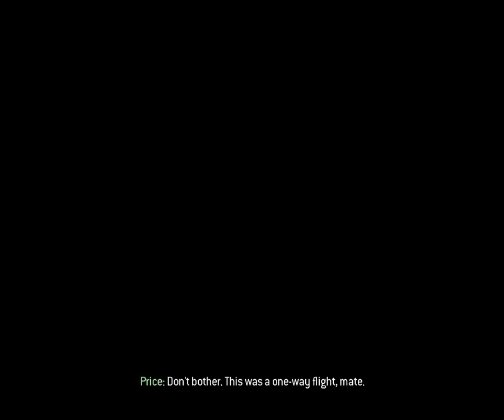Call of Duty 6 Modern Warfare 2 - Walkthrough Part 15 -Just Like Old Times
A complete walkthrough of Call of Duty 6 Modern Warfare 2 part 15 Just Like Old Times.